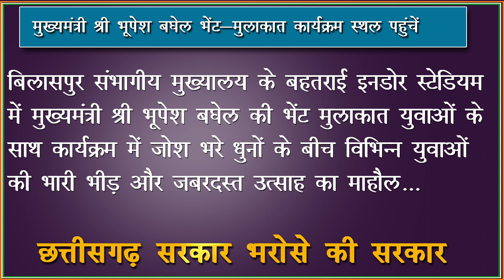बहतराई स्टेडियम, जिला बिलासपुर मुख्यमंत्री श्री भूपेश बघेल भेंट मुलाकात कार्यक्रम स्थल पहुंचे